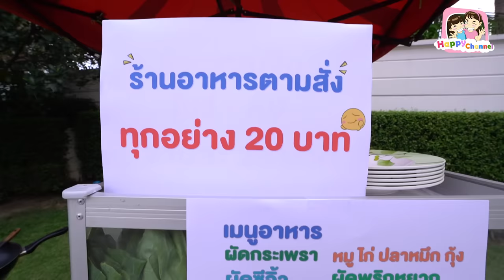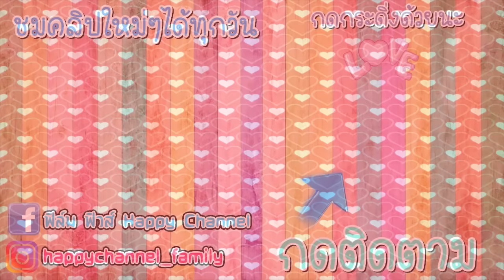ขอข้าวกิน...ฉันตกงาน!!! หนังสั้น พี่ฟิล์ม น้องฟิวส์ Happy Channel